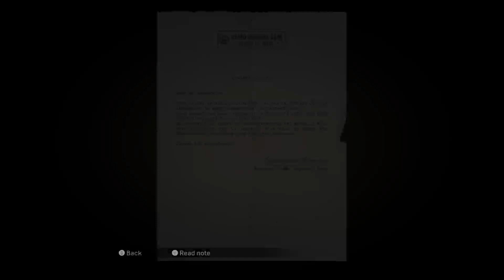Mafia Definitive Edition Part 4 - dTecTv Twitch Stream Replay on Xbox Series S | GamePass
Welcome to another exciting episode on dTecTv! In this video, we're stepping into the world of organized crime with Mafia Definitive Edition. Originally streamed live on Twitch, you can now enjoy the full, unedited playthrough part by part right here on YouTube.

Mission in This Part:
Mission Name: Ordinary Routine
(Each part of this playthrough showcases a different mission from the game's gripping storyline.

About Mafia Definitive Edition:
Mafia Definitive Edition is a faithful remake of the 2002 classic, bringing the story of Tommy Angelo, a cab driver turned mafia enforcer, to a new generation. Set in the fictional city of Lost Heaven during the 1930s, the game delivers a rich narrative experience filled with crime, betrayal, and action-packed missions.

In This Video:
- Gameplay from our live stream on Twitch
- High-stakes missions and intense shootouts
- Exploration of the beautifully recreated 1930s city

Why Watch?
- Get tips and strategies for mastering the game
- Experience the story and action without any cuts or edits

Specifications:
- Laptop: MSI GF63 Thin 9SC
- Console: Xbox Series S
- Monitor: Acer Nitro QG221Q 21.5 Inch
- Headphones & Mic: Razer BlackShark v2

Comments & Community:
I love hearing from you! Drop your thoughts about Mafia Definitive Edition in the comments below. Have you played it? What are your favorite moments?